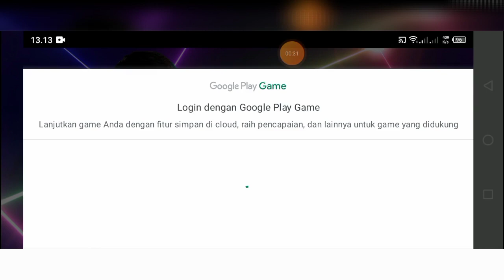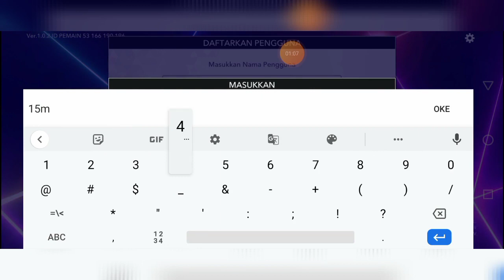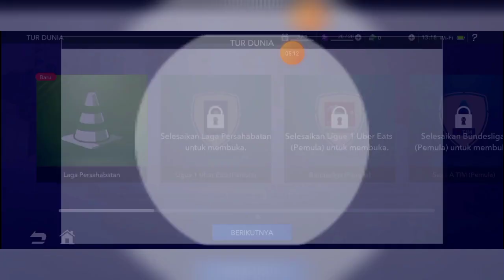EA Sports Tactical Football Android - Gameplay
Rewrite your mobile football experience with EA SPORTS™ TACTICAL FOOTBALL, featuring fresh turn-based gameplay. Powered by EA SPORTS, TACTICAL FOOTBALL presents a new way to play the world's game through not only unrivaled authenticity that brings the most true-to-life experience to your fingertips, but also hyper-real fun with fantasy movement. Feel immersive football competition that rewards you for your strategic choices and helps you build your dream team with a selection of world-class clubs and players.

EA SPORTS™ TACTICAL FOOTBALL is a football game for mobile, powered by the world's famous football game. This immersive turn-based strategic play for all gamer football fans in the world who are looking for unique social football competitions on the go.

Every moment of gameplay excites you through strategic decisions on the pitch, adjusting your strategy in real-time, and observing the results. Prepare for the next tactical football match by collecting and strengthening your players and team. The game empowers users to build their dream team with their favorite players, analyze the field, strategize their moves, and have competitive matches with opponents all around the world!

EA SPORTS™ TACTICAL FOOTBALL offers a variety of playable modes from online friendly matches and World Tour to intensive online competition including Rank match, League, and Guild. Train more skill moves, possess the perfect trait for deeper progression and make the best out of various customizable football items such as stadium customization, kits and accessories.

The Time-Limited Matches and Drills will not only let you gain valuable training experience to level up your players and team, but also show your moves in dynamic cut-scenes. Teach fancy skills to your players and stun your opponents on the field!

Champions are created in EA SPORTS™ TACTICAL FOOTBALL. Immerse yourself in the World-class competition, realistic sports thrills, real-time 11v11 gameplay, and authentic football game action. This is the next generation of mobile football games. Over 15,000 authentic football stars from European football leagues including Premier league and La Liga, Bundesliga, Ligue 1, Serie A, including world-class players like Son, Van Djik are waiting for your coaching skills. Make your dream squad out of authentic football leagues and clubs in the World.

Play UEFA Champions League in EA SPORTS™ TACTICAL FOOTBALL this June, and experience the Europe's most prestigious club competition!